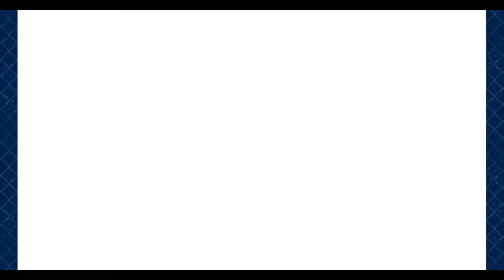FGO ビースト4戦 愛玩の獣 ツングースカ・サンクチュアリ イベント戦保存用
ここが！！令呪の！！使い所！！
と思いながら使いました…下手すぎる…かなしい

ビースト4 愛玩の獣戦 ツングースカ・サンクチュアリ

エピローグ…いったいどうなるか…